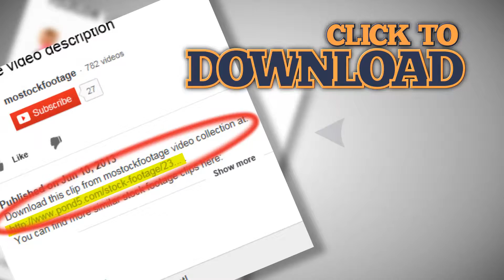コンサートの群集ダンス、 DJの低フレームレートショットはナイトクラブで演奏。素材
ビデオクリップを見ていただきありがとうございます コンサートの群集ダンス、 DJの低フレームレートショットはナイトクラブで演奏